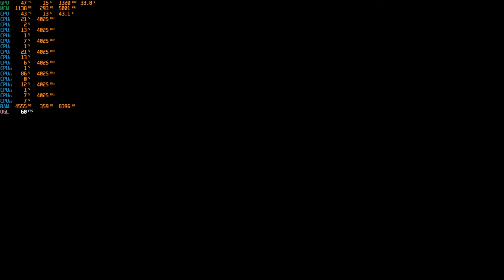39 - CoD 1 (EAX on Windows 11, Twitch StreamRec) - Uni. Off.;